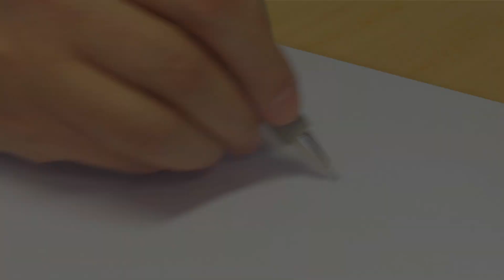Jak nakreslit Lenoch • Šmoulové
Naučte se, jak nakreslit Lenoch!

Děkujeme za podporu. Budeme rádi, pokud video ohodnotíte a zanecháte nám komentář!

Šmoulů
Tento seriál pro děti sleduje dobrodružství Šmoulů, malých modrých tvorečků, kteří žijí v mírumilovné vesnici a snaží se přechytračit zlého Gargamela.